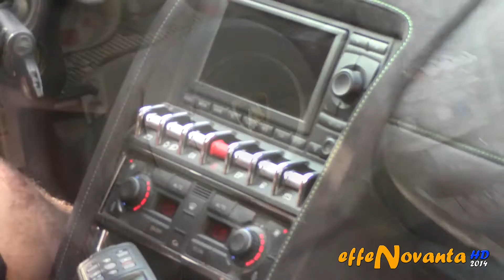LAMBORGHINI GALLARDO LP570-4 SUPERLEGGERA - Walkaround and sound 2014 HQ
Here another video from my special week-end spent in Maranello during the Centennial Gathering of Maserati, the MASERATI100, so be sure to watch every video in the playlist I've created for.
Maranello is a little city in the center of the italian Motor Valley, an incredible land for each petrolhead for the presence of the most important supercars manufacturer of the world. Indeed here you can find the Ferrari (Maranello), the Lamborghini (Sant'Agata Bolognese), Pagani (San Cesario sul Panaro), Maserati (Modena), Stanguellini (Modena) and more else.

Maranello is the heaven of the Prancing Horses's lovers because you could see many Ferraris simply standing in front the famous Factory, including all the new models Ferrari has going to lauch for sale. Also you could be lucky enough to see old legends like the 288 GTO, F40 or Ferrari Enzo went in the city for the service. At last be sure to visit the GALLERIA FERRARI, the biggest collection of rare Ferrari of the world.

In this video a stunning green Lamborghini Gallardo LP570-4 Superleggera with italian driving licence plate drives around the city for a test drive giving me the possibility to film it in each detail like rims, engine, interior, the logo of the "Toro" and to record its noisy start-up and its lovely sound while driving.

The Lamborghini Gallardo is an italian sports car built by the manufacture of "The raging bull" in Sant'Agata Bolognese, Bologna since 2003 to replace the Lamborghini Jalpa.
The car is named as a famous breed of fighting bull, as many other Lamborghinis, and born to be the "little" supercar behind the flagship Murcielago.

Presented at the 2002 Geneva Motor Show, indeed, the car mounted a 5.0 litre V10 which deveopped 500 hp and 510 Nm of torque and a six-speed manual trasmission, enough to reach the 100 Km/h in 4,2 seconds for a top speed of 309 Km/h.

This first generation was produced first in the coupè mode and took its design from the Italdesign Giugiaro prototype Calà but, at the 2006 Los Angeles Auto Show, was unveiled a Spyder version also, powered with 520 hp and sold for a price of 200.000 $.

The second generation was announced at the 2007 Geneva Motorshow ad was named Lamborghini Gallardo LP560-4, mounting a new 5,2 litre V10 engine powered with 560 hp and 540 Nm of torque, for a top speed of over 325 Km/h and an incredible acceleration with only 3,7 seconds in the 0-100. The next year, at the 2008 Los Angeles Auto Show, the coupe was followed by a Spyder version mounting the same engine and with similar performance.

In March 2010 a lightweight and more powerful version born, the Lamborghini Gallardo LP570-4 Superleggera, with a carbon fiber kit, a rear wing and an encrease of 10 hp. Nine months later was unveiled a convertible Superleggera also, named Lamborghini Gallardo LP570-4 Spyder Performante. Both the versions go from 0-100 Km/h in 3,4 seconds for a top speed of 330 Km/h.

Since 2010 many 550 hp and two-wheel drive limited editions were produced, starting with the Gallardo LP550-2 Valentino Balboni (250 made) with a white and gold color strip, the Gallardo LP550-2 Bicolore (with black roof and rims) and the Gallardo LP550-2 Tricolore (made to celebrate the 150th anniversary of italian unification).

The same year two cars were donated to the italian police: the Gallardo LP560-4 Polizia was used for charity events and special operations.

At the 2011 Frankfurt Motor Show was presented a limited edition of 150 units of the Superleggera, the Gallardo LP570-4 Super Trofeo Stradale. It was esessantially a road version of the SuperTrofeo race car and it was equipped with the same adjustable spoiler, 4-point safety belt and Pirelli P-ZERO Corsa tires.

Other memorable limited editions are the LP560-4 Gold Edition (10 examples), the Superleggera Nero Nemesis and Bianco Canopus (5 + 5 made), the Singapore Limited Edition (10 cars), the Hong Kong 20th Anniversary (aka HK20) produced in 8 units and sold for $3,5 M each, the Malaysia, India Speciale and Indonesia Editions (2 each), the Bianco Rosso (10 made) and the LP560-4 Noctis (a ONE-OFF).

The LP560-4 had a lifting in the 2013 with new front fascias with triangular and trapezoidal forms with diagonal elements in body color and black, larger air intakes ahead of the front wheels, new 19-inch "Apollo polished" alloy wheels in matt black with spokes in polished silver, redesigned rear end with a wider surface area, optional Style Package (high-gloss black paintwork on the underside of the front spoiler, front and rear grilles and the transverse element of the rear trim).

The production ends in 2014, with the launch of the brand new Lamborghini Hurracan LP610-4, and is the best-selling model ever with 14,022 Lamborghini Gallardo sold in every versions.

Complete walk around with each detail like interior, wheels, engine, logo and lights, driving, LOUD starting-up and really noisy exhaust rev sound.

RECORDED IN SUMMER 2014: November, 18th 2014